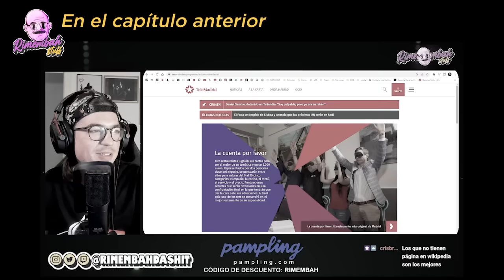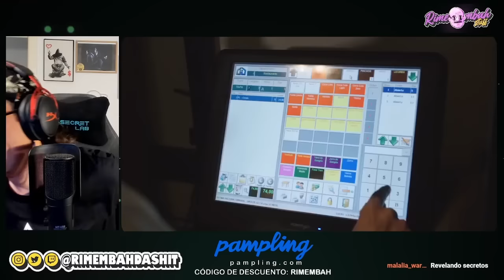Los FLIPAOS del COCIDO. La cuenta. por favor (2016) #2 | Rimembah En Directo